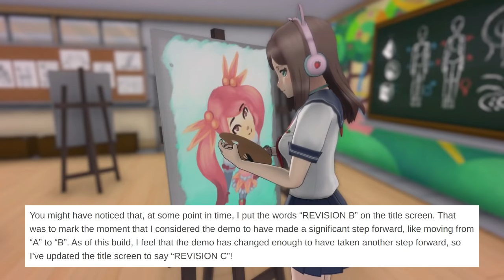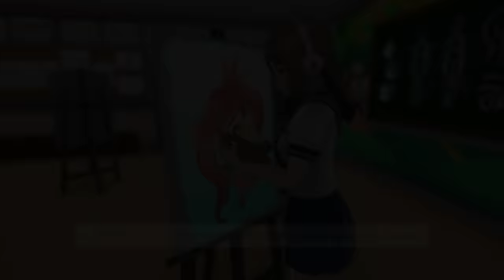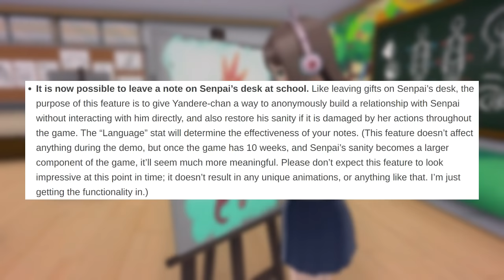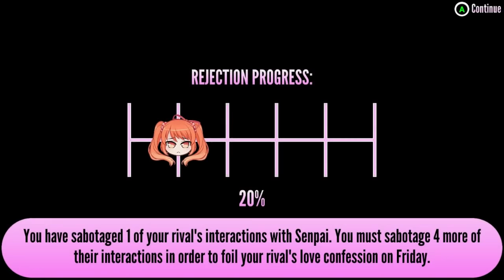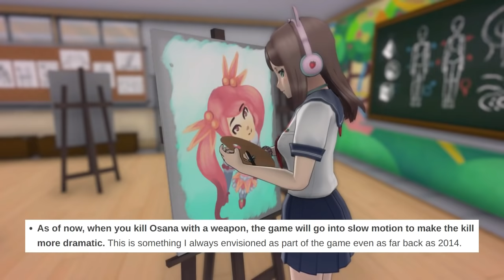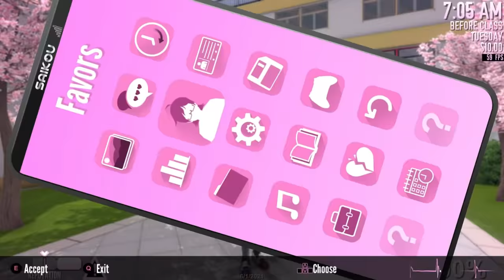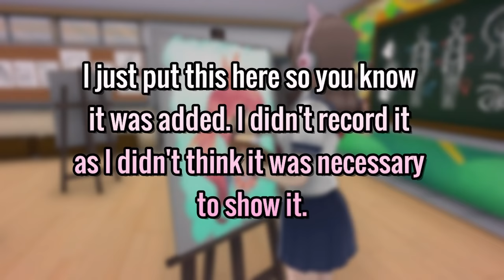June 1st, 2021 Big Update | Yandere Simulator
Hello, strawberries! In this video, I show you the new build of Yandere Simulator Demo - Revision C, the "June 1st Big Update". In this build was added, a beat-em-up mini-game with the Delinquents; New sound effects; New Bounties from Info-chan; Minor additions and changes; and more. I hope you enjoy the video!

-==Others==-
• Yandere Simulator Websites: